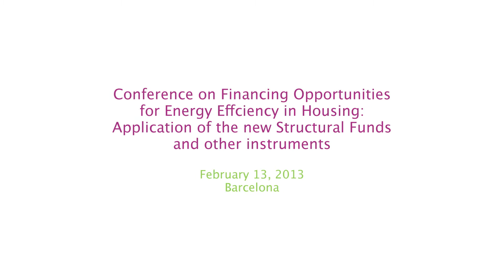Introducing the Workshop "Financing opportunities for Energy Efficiency in Housing"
"POWER HOUSE Warm/Mediterranean TaskForce Workshop" - 13 February 2014, Barcelona, Spain

On the 13th February 2014, the members of the nearly-Zero Energy Challenge Warm/Mediterranean Climates TaskForce met in Barcelona to discuss about tools available to finance energy efficiency in social housing.

The first part of the event (attended by some 90 participants) was mainly dedicated to the opportunities offered by the EU, particularly by the Structural Funds for the new programming period 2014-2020 as well as by other supporting schemes and programmes in place, including the Horizon2020 Call for Proposals recently launched. The second part focused on the schemes used in Spain, France and Italy with some concrete example of large refurbishment and new-build projects

For further info on the POWER HOUSE nearly-Zero Energy Challenge initiative, please